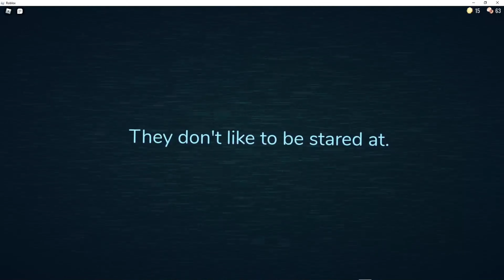We Played Roblox: DOORS!